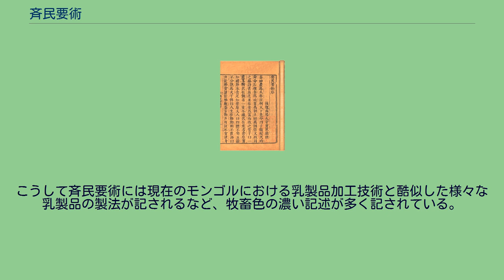斉民要術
斉民要術 『斉民要術』（せいみんようじゅつ、繁体字: 齊民要術; 簡体字: 齐民要术）は、中国北魏の賈思勰（かしきょう）が著した華北の農業・牧畜・衣食住技術に関する総合的農書。
92編、全10巻。
成立は、532年から549年頃。
世界農学史上最も早い農業専門書であり、中国に現存する最古で最も完全な農書である。
賈思勰は6世紀前半、斉郡益都県（現在の山東省濰坊市寿光市）の人で、北魏の高陽郡太守を勤めた文人である。
北魏までの農書の集大成とされ、『氾勝之書』や『四民月令』など、すでに散逸した古農書の逸文を多く含む。
全10巻よりなり、記述は穀物・野菜・果樹・桑麻などの栽培法から畜産関係や麹・酒・醤・酢・乾酪などの醸造法、食品加工法，外国の物産論に及ぶ。
体系的で叙述も厳密、精細である。
中国古代農学の発展に大きな影響を及ぼした。
中国料理史でも不可欠な文献である。
雑説部分には後人の加筆があるとされる。
北魏時代は、中世寒冷期に直面して農耕や牧畜の北限が南にずれて華北の農耕民の武装難民化による江南移民とモンゴル高原などの牧畜民の華北移住が進行した後漢末から五胡十六国時代までの戦乱を経た、華北の政治経済の安定期である。
そのため、斉民要術に記されているのは漢代までの華北の農耕社会の伝統に加え、北方の牧畜社会の技術や食文化が大規模に移転された社会であった。
こうして斉民要術には現在のモンゴルにおける乳製品加工技術と酷似した様々な乳製品の製法が記されるなど、牧畜色の濃い記述が多く記されている。